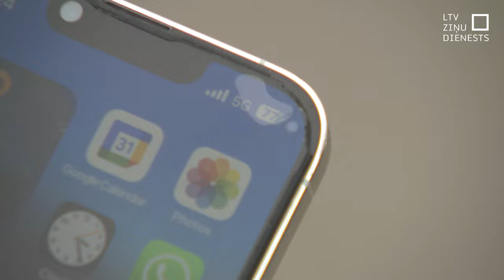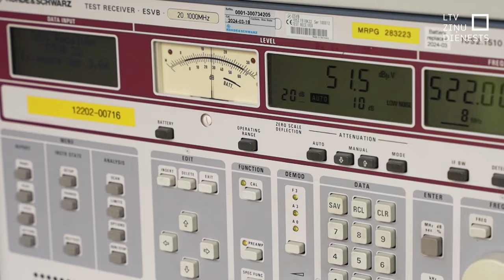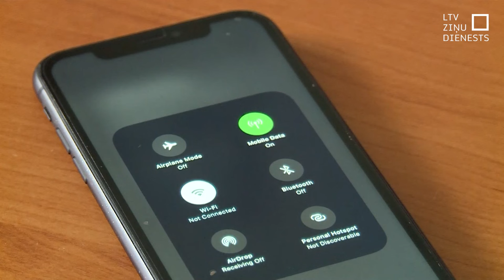Tiesa iejaucas; Sakaru operatoriem būs plašākas iespējas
Radiofrekvences, kuras izmanto mobilo sakaru operatori, būs vieglāk nododamas citiem uzņēmumiem. Satversmes tiesa lēmusi, ka Satversmei neatbilstoša ir norma, kas pašlaik liedz radiofrekvenču lietošanas tiesību nodošanu, ja tiesības uz konkrēto frekvenci iegūtas bez maksas. Tagad regulējums būs jāpārskata Saeimai.